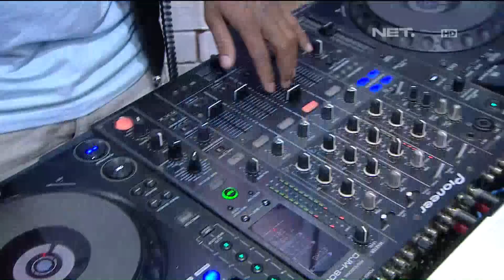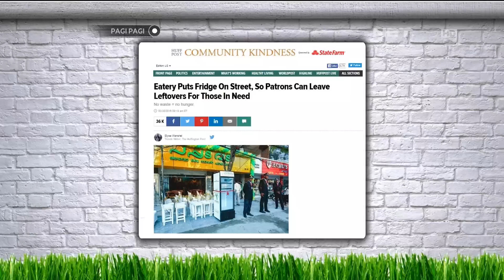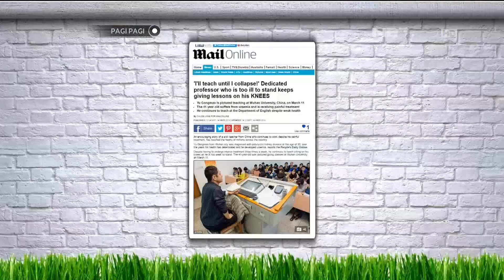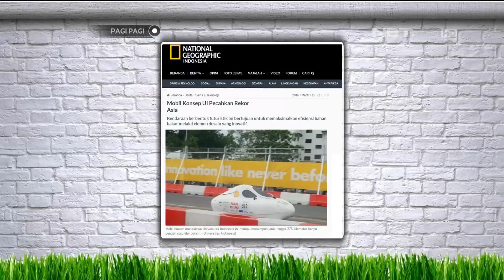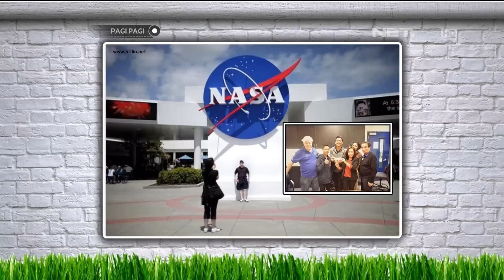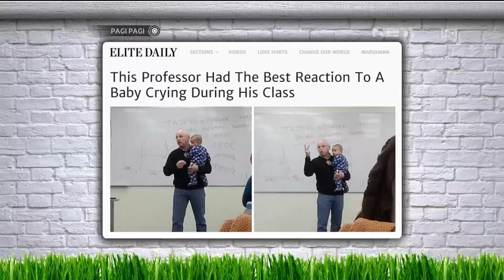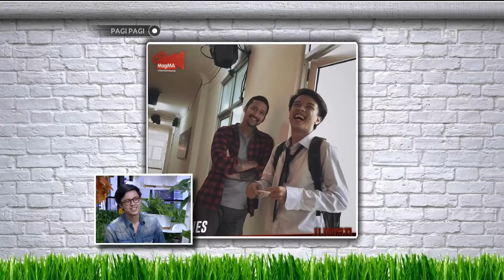Bisma Terinspirasi dari Jason Mraz